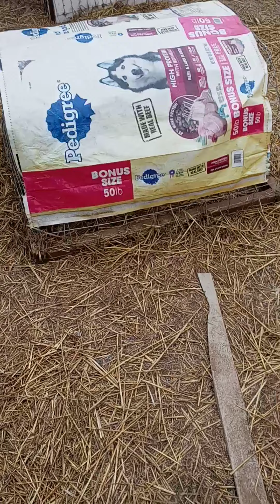Robbo gamefowl only breeding purposes only.